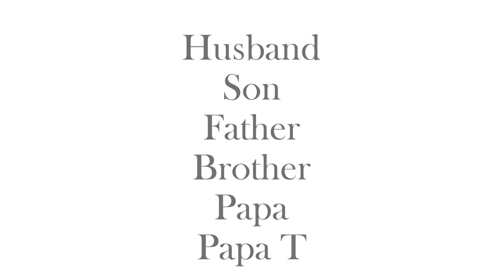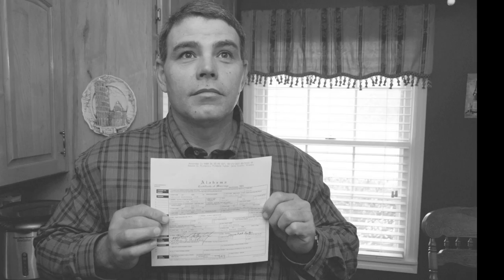Tony Cox, The Life Of (Simple Man)